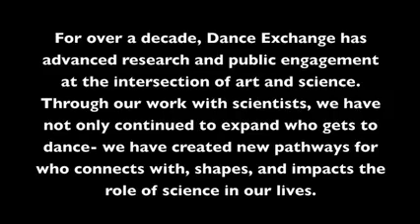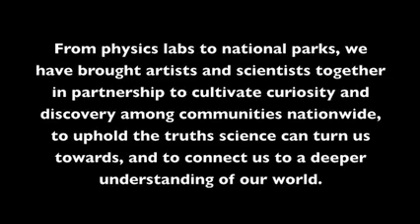Collaborations Across Art and Science: A compilation of Dance Exchange work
Over the years, Dance Exchange has collaborated with geneticists, physicists, ecologists, and so many more to bring artists and scientists together to develop new pathways of understanding our world.